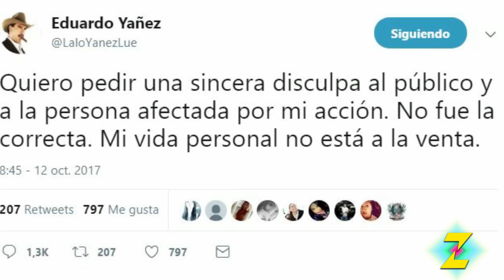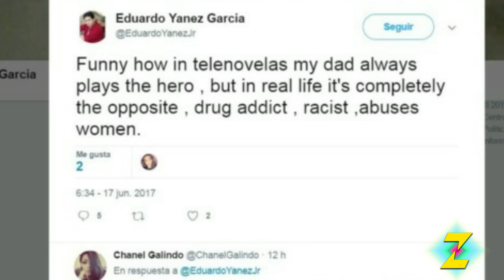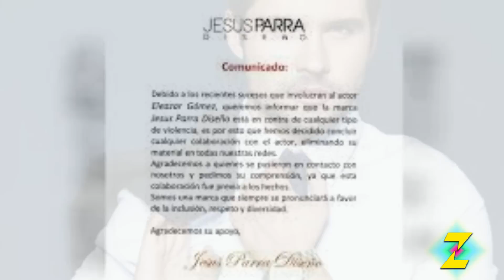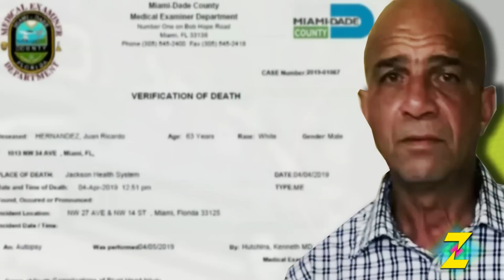¡ KARMA ! ya NO SOPORTAN las CONSECUENCIAS de TODO lo que HICIERON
Estos famosos pensaron que podían hacer lo que querían y que jamás les pasaría nada por ser simplemente de la farándula, pero resulta que no fueron tan intocables después de todo y ahora están sufriendo las terribles consecuencias de todo lo que hicieron.